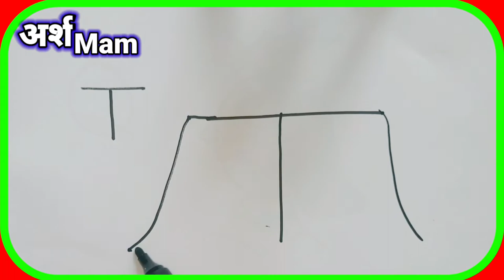S for snake, t for tent, u for umbrella, snake, tent, umbrella, hand picture drawing, kids drawing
S for snake, t for tent, u for umbrella, snake, tent, umbrella, hand picture drawing, kids drawing X-Ray, yan, zebra, xray drawing, yarn drawing, zebra drawing, kids drawing, a to z drawing number series 1 to 10 Caterpillar drawing, tree drawing, snail drawing from 9 & 10 numbers drawing, easy drawing for kids parents and childrens This is our latest video about numbers How to Draw Anything from Numbers This video shows that How to Draw Anything from Numbers. As you see in video its too easy to Draw Anything from Numbers. Animals, Ship, Cartoon etc. We have made a full series of one to ten numbers, and a to z If you like this video then give any comment you want or give one like to video and one more thing don’t forget to subscribe our channel for more beautiful and latest videos. Your one like appreciate us too made this kind of wonderful videos for your kids.Thank you for viewing our video. Here are some more videos of our channel